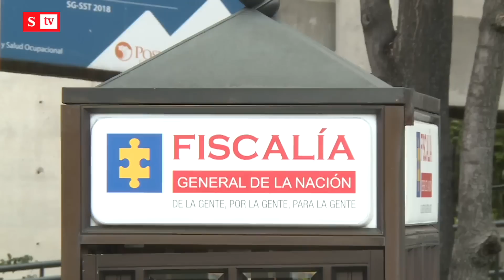Jueza que otorgó libertad a Uribe no denunciará amenazas a Fiscalía | SemanaTV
La jueza 30 de control de garantías que otorgó la libertad del expresidente Álvaro Uribe pese a recibir fuertes amenazas no radicará una denuncia en la Fiscalía por esos hechos.